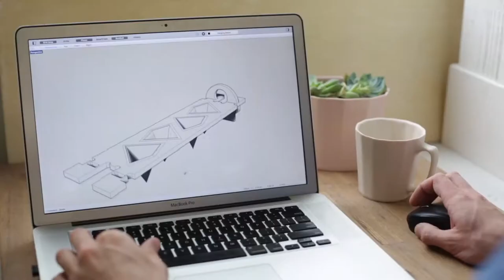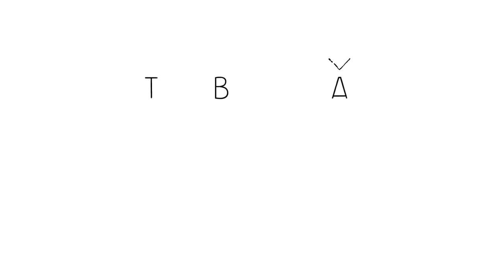The Bright Angle Kickstarter Handmade Design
Video by Kevin Eubanks

We believe in working together. Using our hands and machines of the future, The Bright Angle's newest collection touches on a brilliant moment at the intersection of craft and technology. This remarkable collaborative series utilized 3D design and printing paired with centuries-old ceramic production techniques to create functional pieces for modern living. Their new collection called TBA One includes a stunning touch-lamp, dapper pourover coffee kit, a swiveling jewelry box, and more. The Bright Angle is excited to reveal TBA One for the first time on Kickstarter.